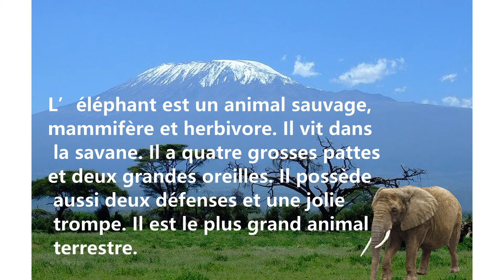L' éléphant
Décrire l'éléphant.